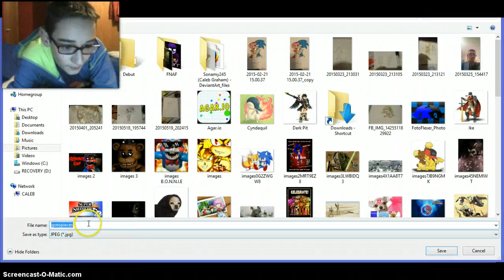Go to pieces